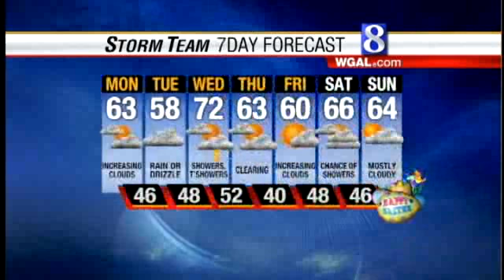Showers Possible Later Today